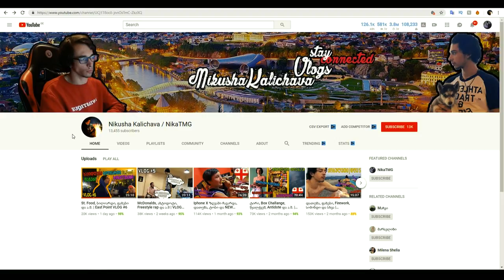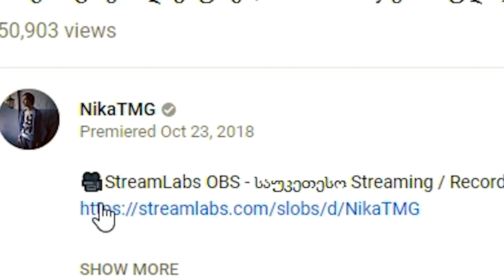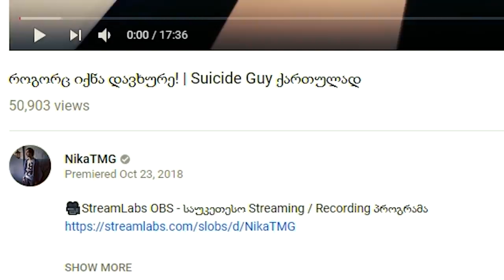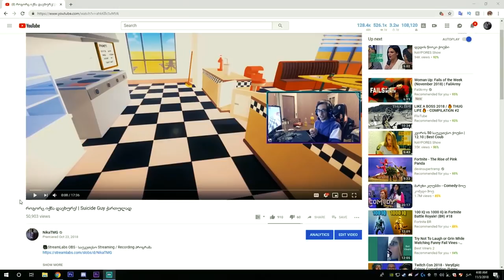კაბინეტი, გამოყოფა, მშვილდი და ა.შ | RAFT #4 Episode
🎥რა პროგრამას ვიყენებ ვიდეოს გადასაღებად ან სტრიმისთვის?
გადადით ქვემოთ მოცემულ ლინკზე და გადმოიწერეთ